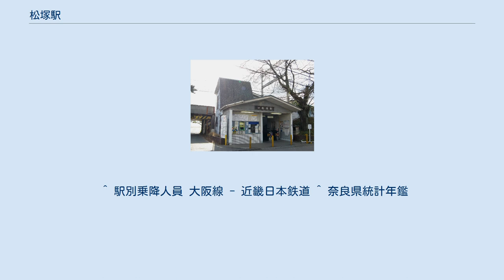松塚駅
松塚駅（まつづかえき）は、奈良県大和高田市松塚にある、近畿日本鉄道（近鉄）大阪線の駅である。
 相対式2面2線のホームを持つ盛土上の地上駅。
駅舎（改札口）は1番ホーム側の大和八木寄りにある。
待合室は設置されていない。
 かつて当駅最寄りの奈良県立高田東高等学校の生徒が利用する専用改札が設けられていたが、同高校は2005年（平成17年）に県立広陵高校と統合、奈良県立大和広陵高等学校となって移転となり、現在はその学生専用改札が使用される事は無くなった。
 大和高田駅管理の無人駅で、PiTaPa・ICOCA対応の自動改札機および自動精算機（回数券カードおよびICカードのチャージに対応）が設置されている。
 ^ 山本和良(2015年3月13日). “なつかしの鉄道展:近鉄駅・開業90周年 SL写真やジオラマ300点 あす、あさって−−大和高田”. 毎日新聞 (毎日新聞社) ^ a b c 曽根悟（監修）『週刊 歴史でめぐる鉄道全路線 大手私鉄』2号 近畿日本鉄道 1、朝日新聞出版〈週刊朝日百科〉、2010年8月22日、18-23頁。
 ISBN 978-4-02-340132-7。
 ^ a b “駅の情報｜松塚”. 近畿日本鉄道. 2021年10月28日閲覧。
 ^ 駅別乗降人員 大阪線 - 近畿日本鉄道 ^ 奈良県統計年鑑